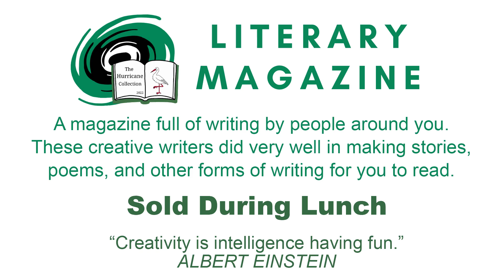East Hamilton High School - Otis in the AM - 4/26